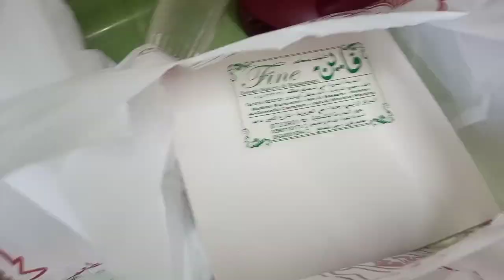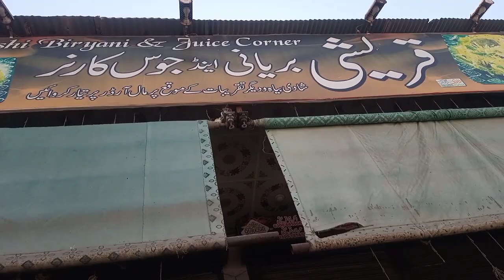full home 🏡 tour & koch porani yadeen,🤗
aj koch tha ni.ziyada to is liye porani yadeen
or bass ayese hi